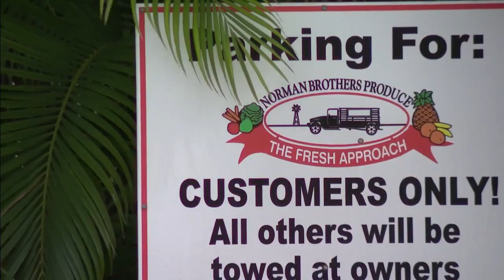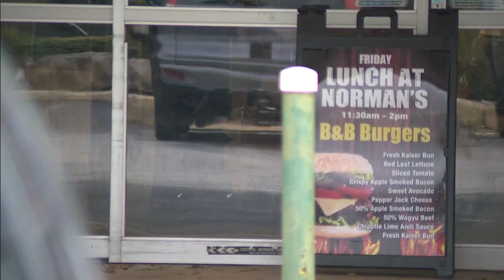Miami-Dade staple Normal Brothers Produce to close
A land development fight is riling up residents in a Southwest Miami-Dade neighborhood.